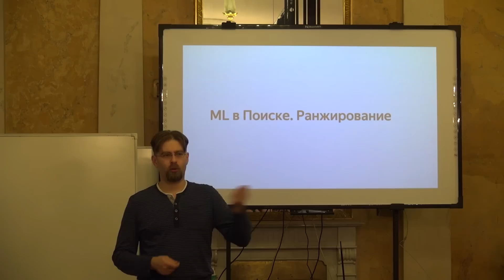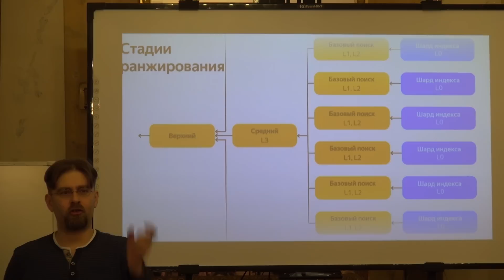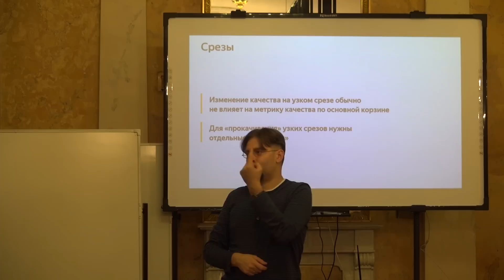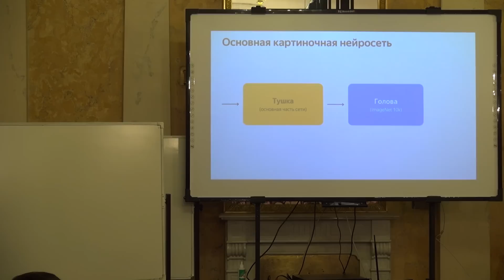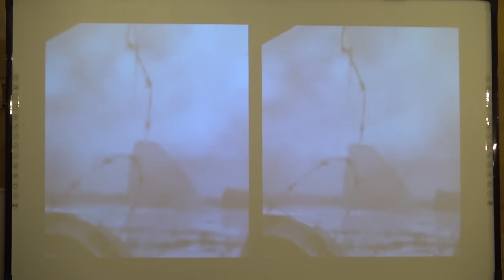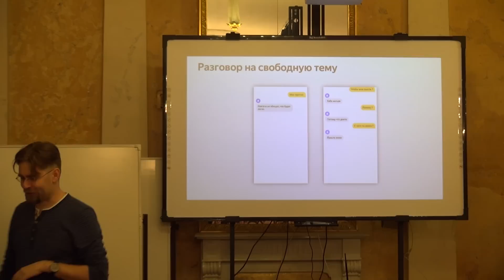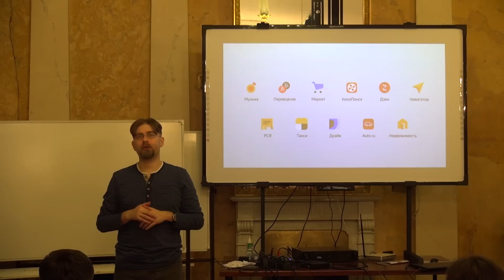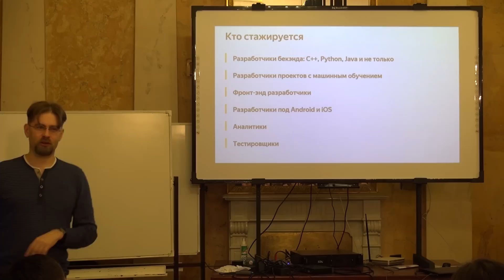Машинное обучение в Яндексе | Александр Крайнов | Лекториум